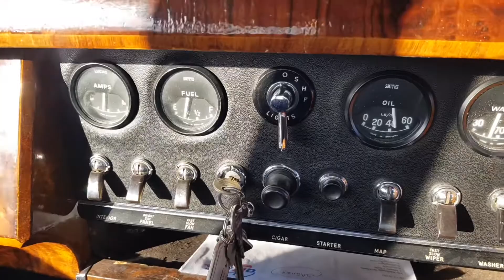1960 Jaguar Mark II